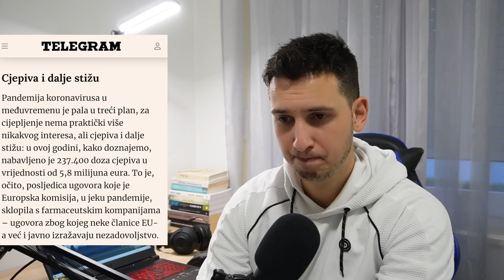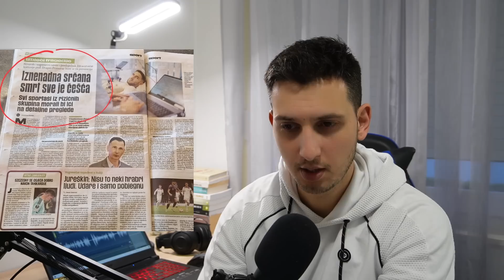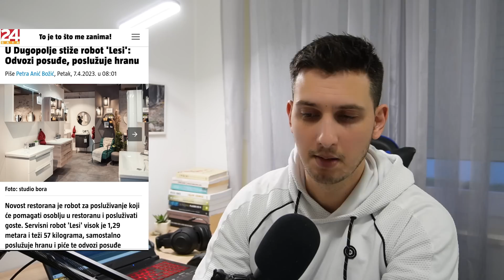Plati pa se rugaj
Podržite rad kanala
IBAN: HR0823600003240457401